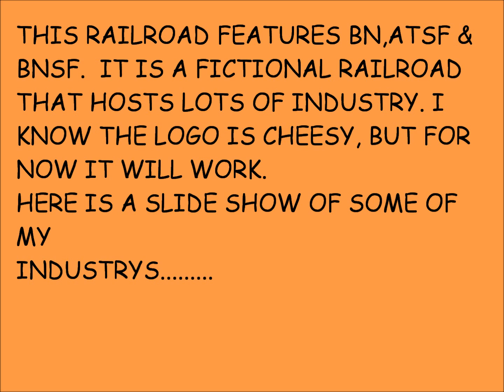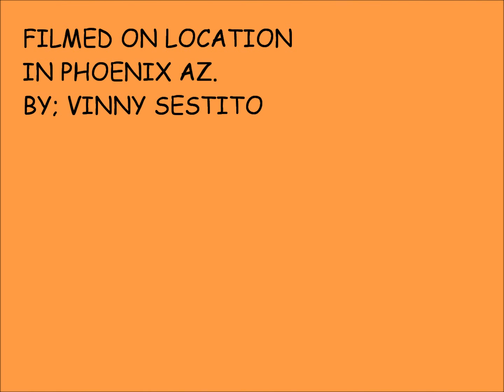the "no name r.r." has a new name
name change & slide show